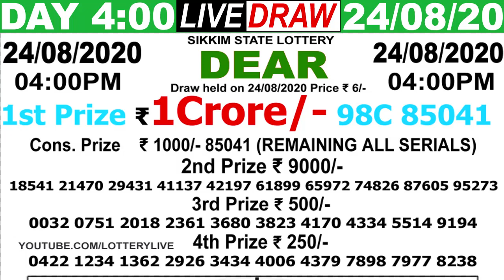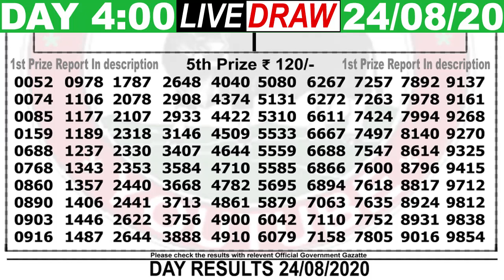Lottery Sambad Live result 4pm 24.08.20 Dear Day Sikkim State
1st Prize - Sold by : SUB-STOCK - S PAUL LOTTERY CENTER - GANGANAGAR (N.J.S. DIST.)
Cover Topic :-
1)lottery sambad
2)Nagaland State Lottery
3)west bengal state lottery
4)Sikkim state Lottery
5)lottery sambad banga bhumi super
6)lottery sambad bangla
7)lottery sambad bengali
8)lottery sambad bumper
9)lottery sambad bangalakshmi lottery
10)lottery sambad bangasree super
11)lottery sambad bengali newspaper
12)lottery sambad west bengal
13)west bengal state lottery result today bangalakshmi
14)west bengal state lottery live
15)west bengal state lottery 4pm
16)west bengal state lottery sambad bumper 2020
17)nagaland state lottery result
18)lottery sambad night result
19)nagaland state lottery result today 8pm
20)nagaland state lotteries result yesterday 8pm
21)nagaland state lottery morning
22)nagaland lottery sambad
23)dear lottery result
24)lottery sambad 2019
25)nagaland lottery prediction
26)dear lottery sambad
27)lottery sambad live
28)lottery sambad night result
29)rajshree lottery sambad
30)old result
31)nagaland state lottery result today 8pm
32)sikkim lottery live
33)sikkim lottery sambad
34)dear lottery result
35)nagaland state lottery
36)sikkim state lottery morning
37)west bengal state lottery
38)morning lottery sambad
39)nagaland state lottery result today 8pm
40)nagaland state lottery sambad
41)dear lottery result
42)nagaland state lotteries result yesterday 8pm
43)lottery sambad night result
44)sikkim state lottery
45)nagaland state lottery morning
46)dear lottery sambad
47)gdn, gdn network
48)google ads youtube
49), a2z adwords , adwords

- - - - - - -Youtube Zindabad - - - - - - -